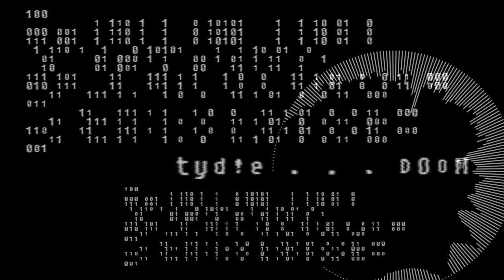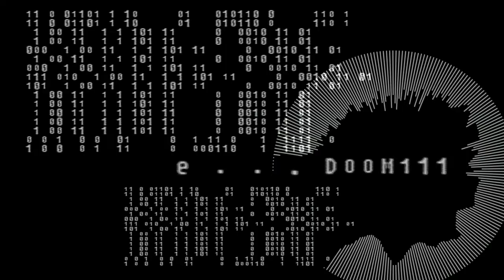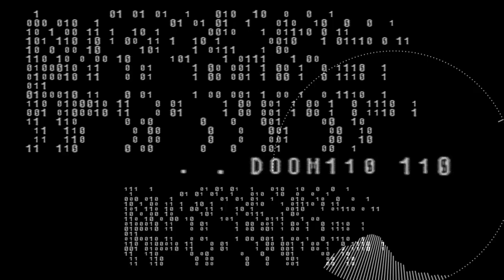TYD!E - DOOM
got bored and made this today. hope you like it.